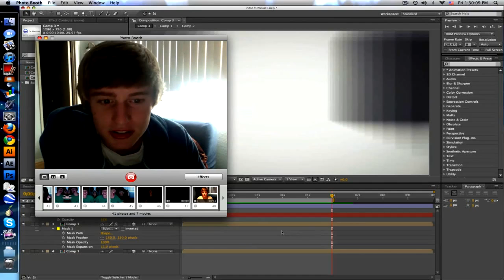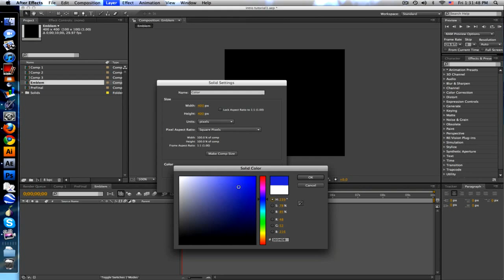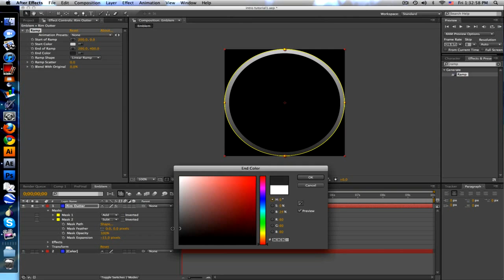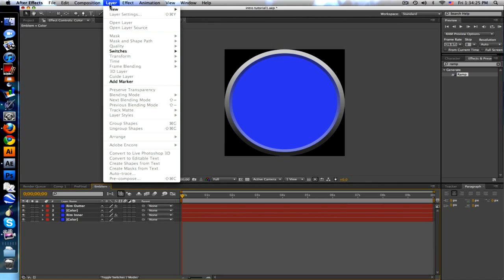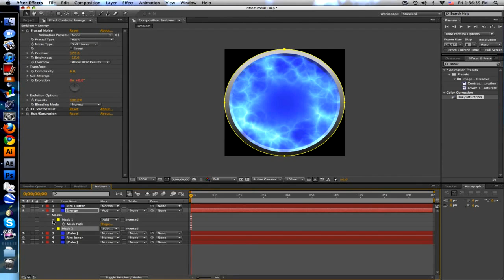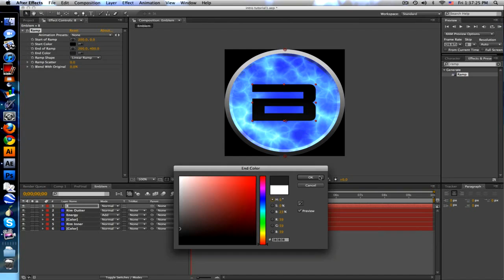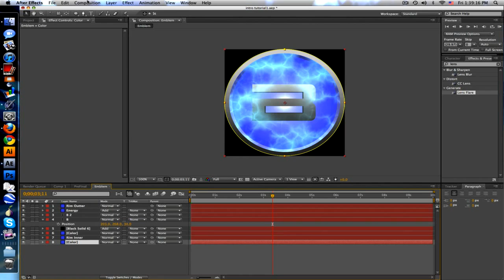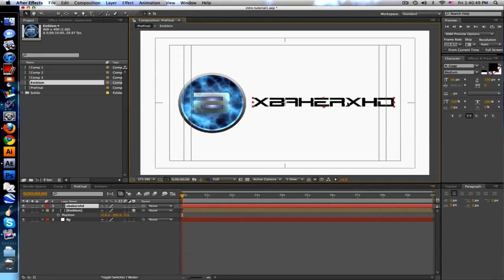After Effects Intro Tutorial Part 1 [PLUS PROJECT DOWNLOAD]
Hey guys! Heres a tutorial for a simple(ish) intro! Sorry for splitting this into 2 parts, it ended up being 22 minutes and i couldnt tell how long i was recording and I wanted to try to be somewhat thorough for the people that are new to after effects. So if you wanted to follow along with this tutorial, please fullscreen it in 1080p. :]

Part 2:

Any donators get to be in my subbox and channel description!